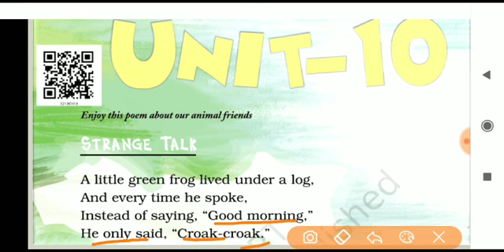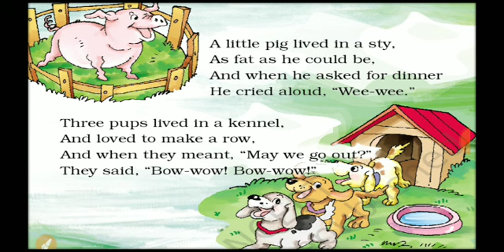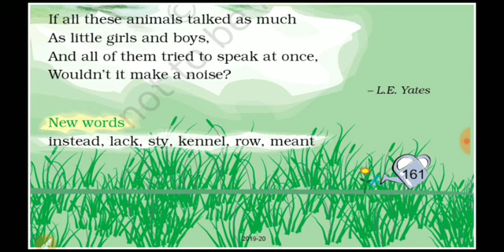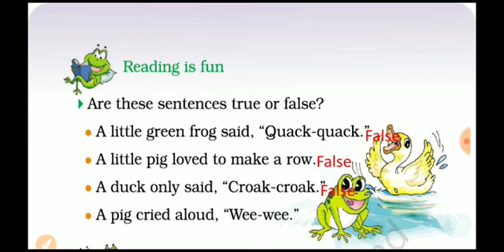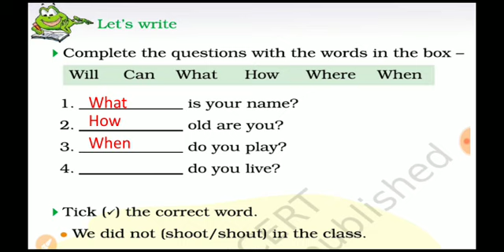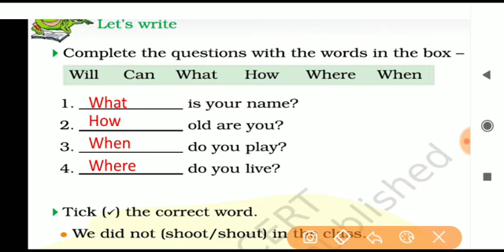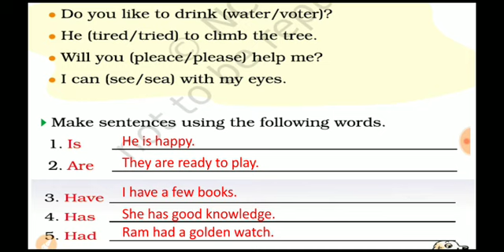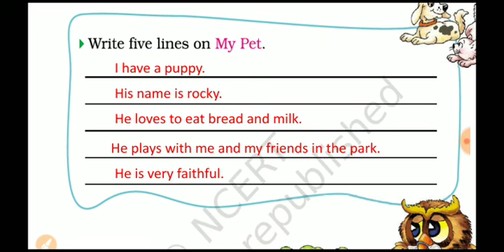Strange Talk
This video will help you to understand this lesson.